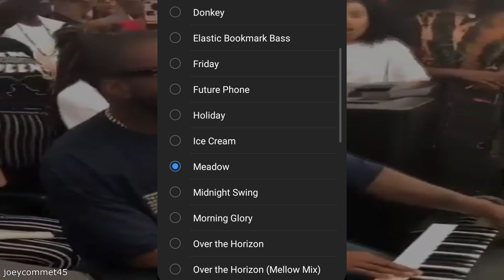Listening to Samsung's Meadow Ringtone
Beautiful piece of audio

Playlist Channel: joeycommet46
Odysee: joeycommet45